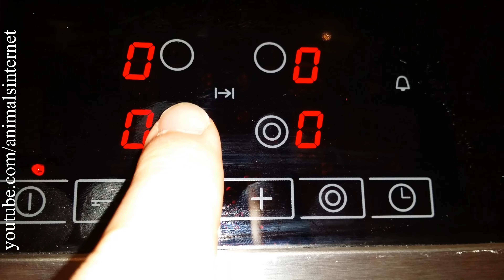How to lock/unlock Balay (Bosch, Siemens) electric glass ceramic cooktop (stove) SCHOTT CERAN. 4K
(English) How to lock/unlock Balay (Bosch, Siemens) electric glass ceramic cooktop (stove) SCHOTT CERAN 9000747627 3EB721XR.
(Português) Como bloquear/desbloquear uma placa de cozinhar (fogão) elétrica de vitrocerâmica Balay (Bosch, Siemens) SCHOTT CERAN 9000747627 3EB721XR.
(Français) Comment bloquer/ouvrir une plaque de cuisson (poêle) électrique en vitrocéramique Balay (Bosch, Siemens) SCHOTT CERAN 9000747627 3EB721XR.
(Español) Cómo bloquear/desbloquear una placa de cocción (cocina) eléctrica de vitrocerámica Balay (Bosch, Siemens) SCHOTT CERAN 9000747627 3EB721XR.
(Deutch) Entsperren/sperren: Balay (Bosch, Siemens) glaskeramik kochfelder (herd) SCHOTT CERAN 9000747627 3EB721XR.
Resolution: 4k UHD 2160p.
Filmed with: Samsung Galaxy Note 3.